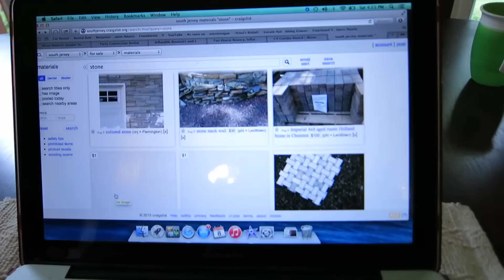BYE-BYE BINKY!!!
DevonRobertsFamily!!